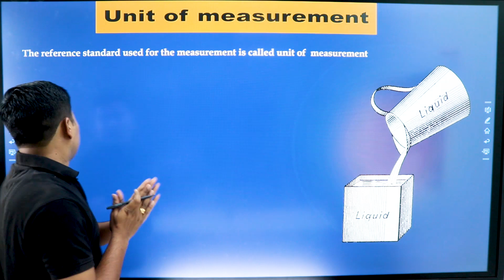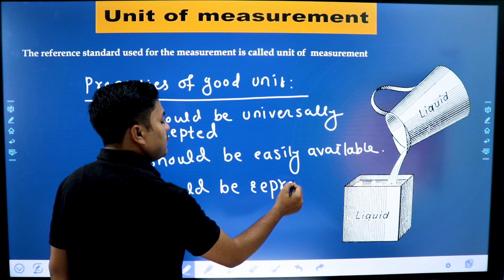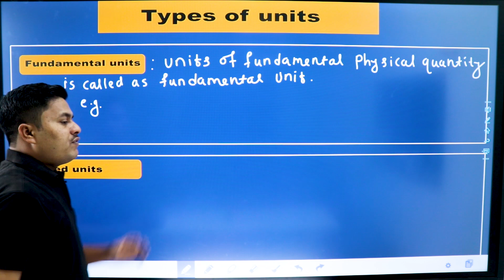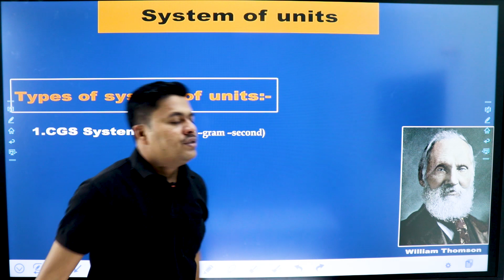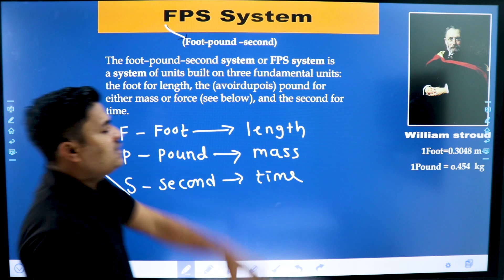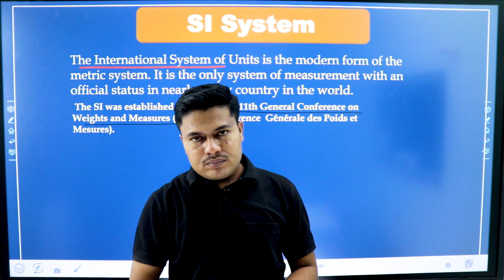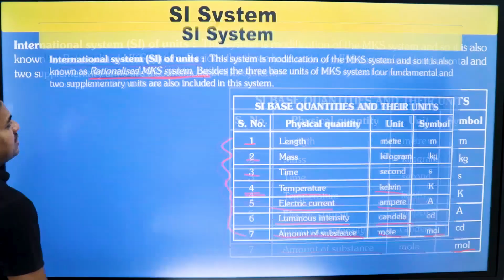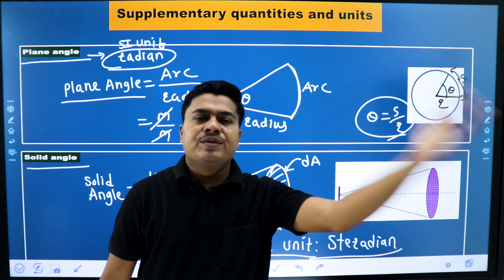Measurements L-2 Jayhari Shep | NEET,JEE - 2021 | JAYHARI SHEP PHYSICS INSTITUTE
Jayhari Shep
B.tech Mechanical engineering from GCOEA
5 YEAR'S EXPERIENCE OF PHYSICS TEACHING

JAYHARI SHEP PHYSICS INSTITUTE, AMRAVATI
ADDRESS- Ravinagar Amravati.

Classes for 11th 12th  PHYSICS NEET JEE CET BOARD

ADDRESS- : Behind Mohan Marble, Near Hanuman Temple LaxmiVihar, Ravi Nagar, AMRAVATI.
CHECK PLAYLISTS  AND DIVE IN OTHER LECTURES-